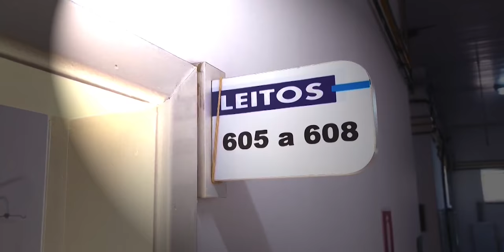Episódio V: Hoje o sintoma que eu sinto é saudade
O último episódio da websérie que conta relatos da pandemia da Covid-19 em Barbacena, mostra depoimentos emocionantes de pessoas que perderam familiares para a doença. Profissionais de saúde também contam relatos de momentos vivenciados no dia a dia da luta contra o vírus.

O início da crise sanitária e todos esses dilemas impostos pela Covid-19 em Barbacena, são retratados em cinco episódios que estão disponíveis nos canais oficias da Prefeitura no Youtube, Instagram (IGTV) e Facebook.

Proteja-se! Juntos vamos superar

Prefeitura Municipal de Barbacena, juntos por dias melhores!